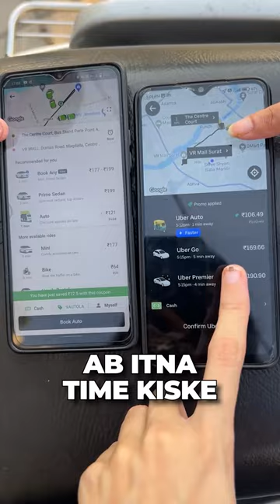Save ₹₹₹ on your next ride!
How many times has it happened with you that the prices of reaching the
same destination are different in Ola and Uber? Well, there’s a solution for this in the form of Cab Compare app! All you need to do is:

- Select your pickup & destination where you want to travel
- Link your accounts to see prices
- Filter type of ride like Car/Auto/Bike/SUV and book your favorite ride from the list.

Not just this, bargaining with auto wale bhaiya is a must-do, right? But it’s not really possible with online bookings of cabs/autos. Or is it? Yes it is in the form of inDrive where you and the driver can come to a mutually agreed price.